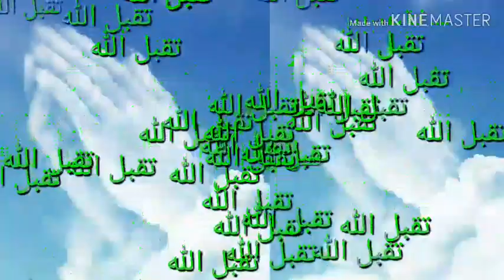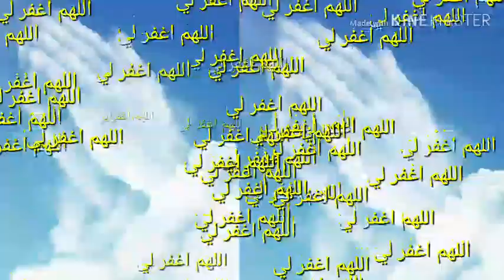🌺🍃 প্রার্থনা মূলক গান, আমি যে অধম বান্দা তোমার।🥀🌿